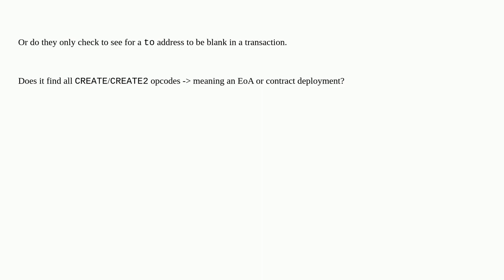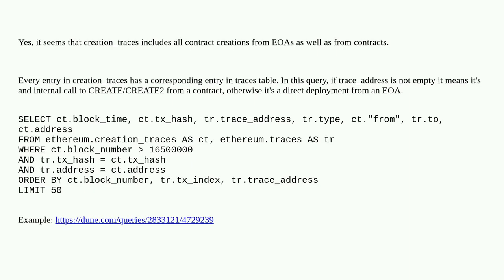Ethereum: Do dune analytics creation_traces data include contracts created by other contracts?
Do dune analytics creation_traces data include contracts created by other contracts?

A special thanks goes out to the community

  create dune create2